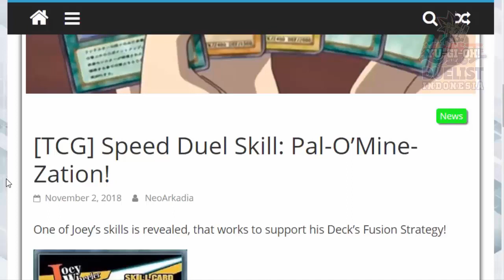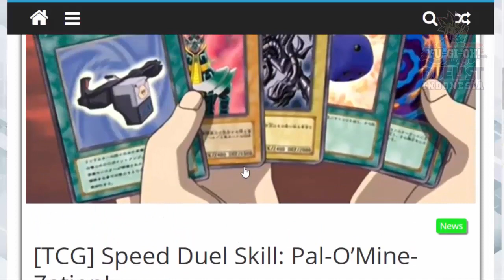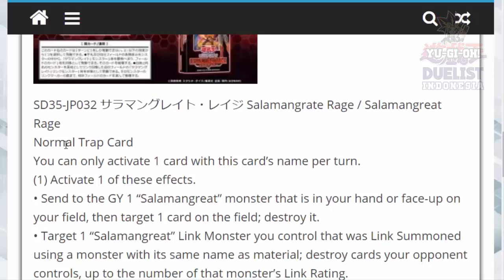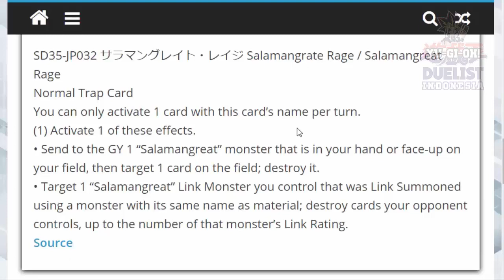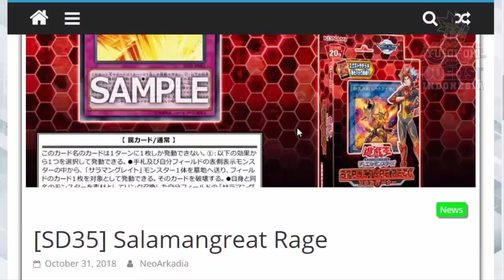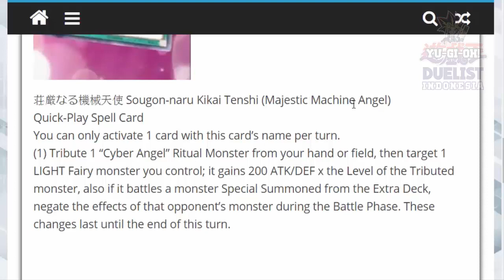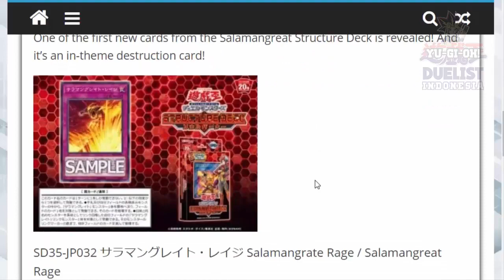SKILL BARU JOUNOUCHI UNTUK SPEED DUEL REAL LIFE + KARTU BARU CYBER ANGER DAN SALAMANGREAT